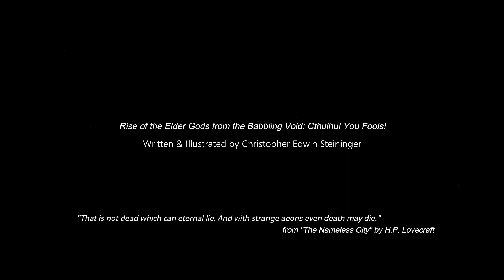BEWARE CALLING CTHULHU! Rise of the Elder Gods from the Babbling Void (ILLUSTRATED)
"That is not dead which can eternal lie, And with strange aeons even death may die." - H.P. Lovecraft